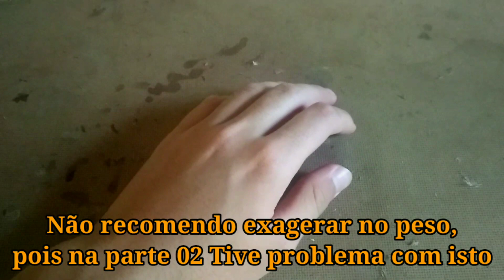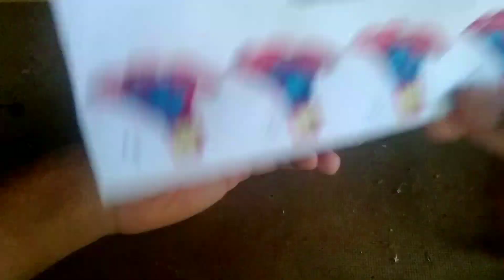Como Fazer Um Sistema Beyblade Limit Break Hyperion Burn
Fala Bladers, tá começando mais um vídeo pra vocês!
Hoje neste vídeo irei te ensinar a como vocês possam estar criando seu sistema limite Break Caseiro, e que funciona como o da Takara Tommy. Para isso irei contruir neste vídeo a beyblade Hyperion Burn, utilizando apenas papelão e outros materiais muito simples e fáceis de se encontrar, você não pode perder.

O Sistema B-174 Beyblade Limit Break Dx Set, foi lançado na saga beyblade Burst Sparking, que é um anime japonês da atualidade, que por sinal muito divertido. Nele encontramos diversos beys e muitas batalhas, neste lançamento foram lançados duas atualizações de dois Beys, que são eles: Hyperion Burn (atack) e Helios Volcano (equilíbrio).

Neste vídeo você irá aprender neste tutorial a como fazer a beyblade Hyperion Burn Caseiro. Para isso iremos precisar contruir o nosso sistema limit break, mas não se preocupe pois neste vídeo irei te ensinar tudo de forma bem clara passo a passo, então prepare os materiais e vamos construir esta beyblade.

Sobre o Canal:
Este canal tem um intuito de abordar a comunidade de Beyblade no YouTube, construindo beyblade Caseira com mecânicas, realizar várias batalhas de beyblade, como torneios e desafios, alem de outros tutoriais como por exemplo construir gadgets sobre beyblade, como exemplo arenas de beyblade, e também conta com um série estreada aqui no canal que possuí nome Beyblade Burst Creator ability.

Então é isso aí Bladers!

A parte 02  deste vídeo sai logo logo assim que eu terminar a edição do vídeo, então para não perder assine o sininho da notificação e me siga no Instagram para não perder nenhuma novidade.